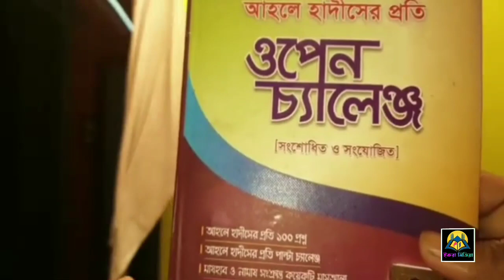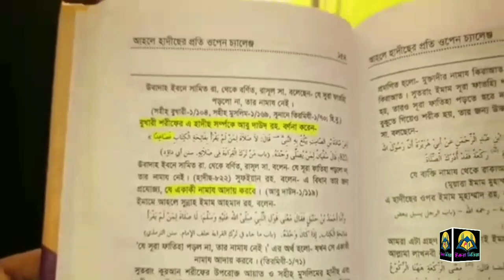মুফতী আবরারের জবাব, পর্বঃ-২ মুযাফফর বিন মুহসীন কেমন ভুল করেছে ᴴᴰ┇ by┇ Bro Rahul Hossain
👋 IKBAL sk 👋